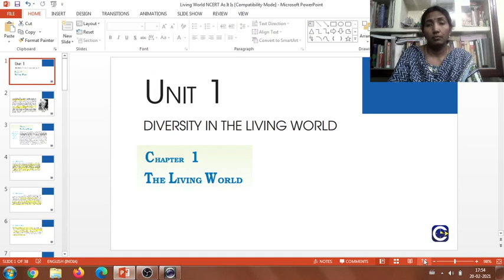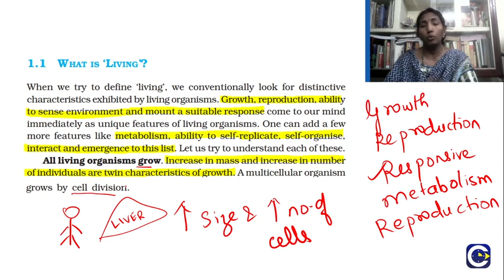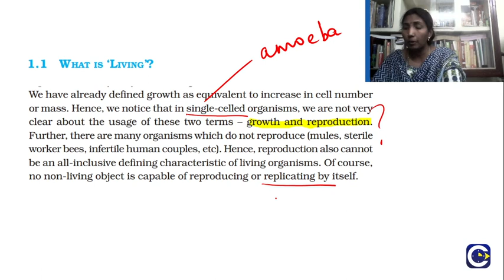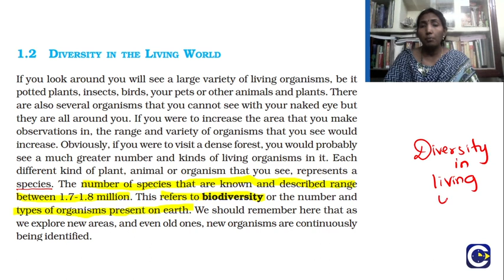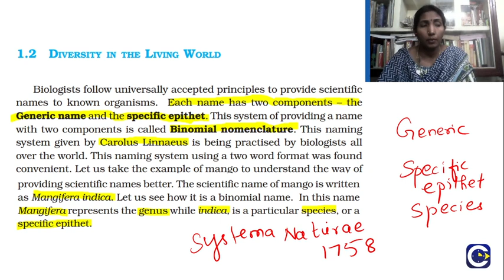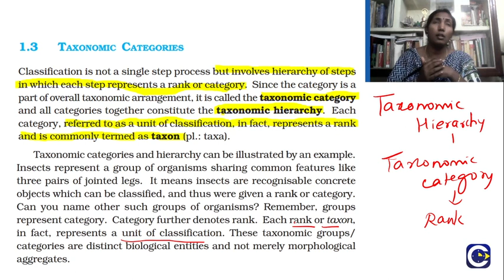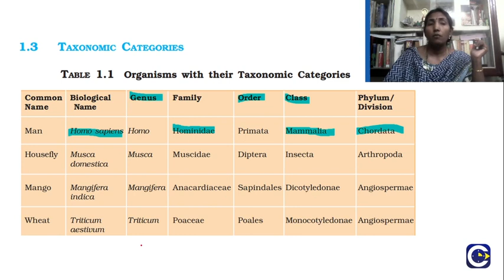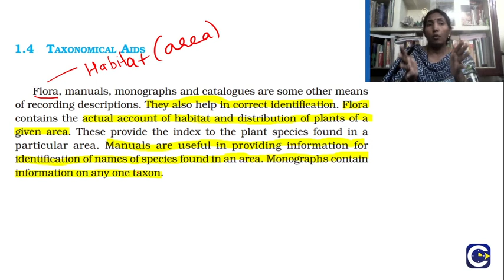NCERT As It Is-Line by Line-The Living World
This is NCERT line by line video on "The Living World" chapter of Biology.